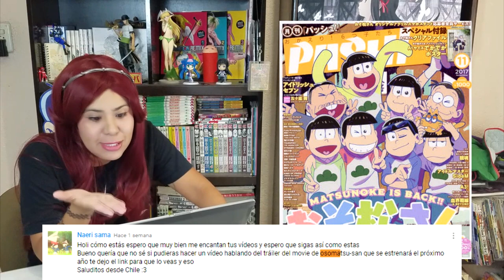My Reaction / OSOMATSU-SAN THE MOVIE PV 2019 / えいがのおそ松さん /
Somos un canal de frikis para frikis. Donde realizamos vlogging, reseñas, sugerencias, tops, unboxings, etc...